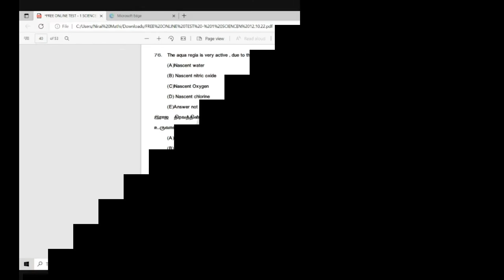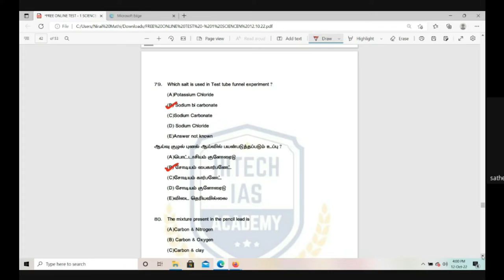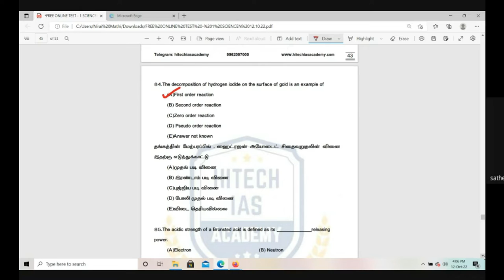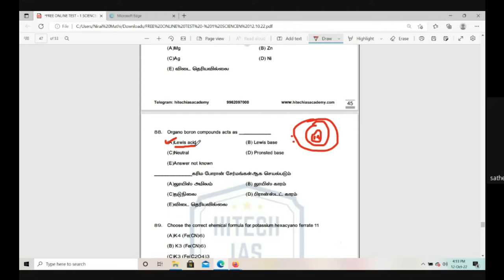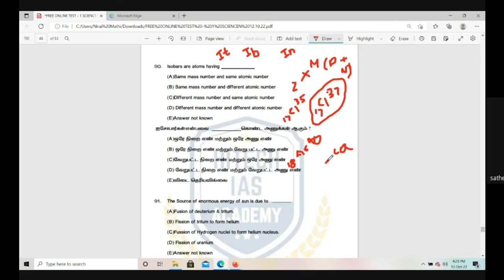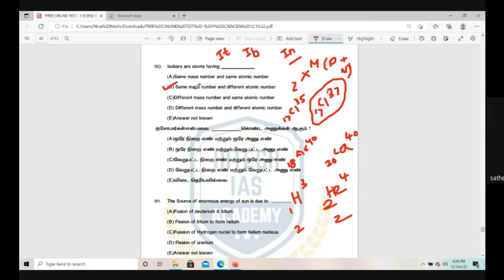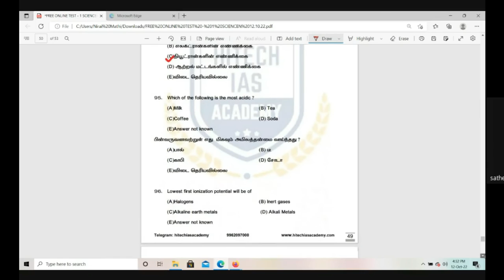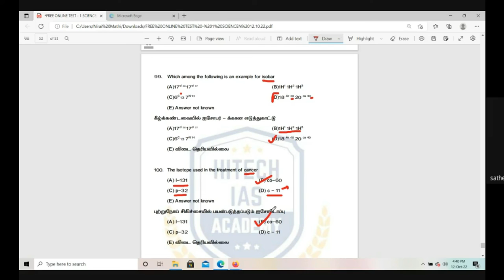TNPSC | UNIT -1 SCIENCE | PART -4 | QUESTION DISCUSSION | FREE ONLINE TEST -1 | HITECH IAS ACADEMY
Features:
• Regular & Weekend Classes.

Regards
Hitech IAS Academy